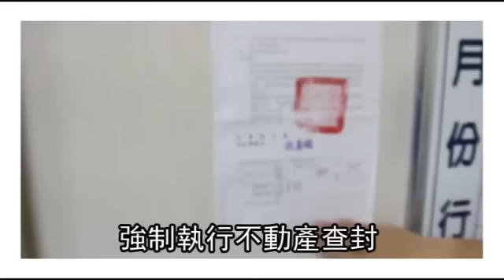打高爾夫遇玩命球車 富商半身癱瘓--蘋果日報20151104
【王志弘、劉榮輝╱台南報導】竟是搭高爾夫球車讓他癱瘓！台南市一名四十八歲富商，前年到南寶高爾夫球場打球，卻搭上女桿弟駕駛的玩命球車，高速下坡急彎時甩出車外，富商摔成半身癱瘓，認知退化到青少年。台南地院判球場與桿弟應共同賠償富商上千萬元，南檢依業務過失罪嫌起訴，是國內首起高爾夫球場釀成重傷害的案例。

打高爾夫遇玩命球車
富商半身癱瘓
明明只是打個高爾夫球
怎麼會演變成一場
癱瘓重傷的悲劇
台南48歲的吳姓富商
前年到南寶高爾夫球場打球

沒想到當時一名女桿弟開球車
載他經過一處下坡彎道
疑似因為未減速過彎
他竟被甩出車外
落地時頭顱左半部重創
當場失去意識
右半身也因而癱瘓

（手術）開腦開3次
他昏迷多久的時間
快20幾天

20幾天都在加護病房

經過了多次的手術 復健
仍然有癱瘓 失語 失憶等症狀
也無法再工作

到現在他根本完全
完全不能在我們這個家庭
或者工作上有任何的
有任何的表現出來
他根本完全不可能
他連講一句話都講不出來了

想不到業者竟然辯稱
是他自己疏忽摔落
桿弟也非正式員工
以此卸責 不願賠償

球場完全不願意配合
公共意外險的出險

球場一直主張就是說
這和他們沒關係

訴諸司法後
刑事部分
業者及桿弟被依業務過失罪起訴

不知道怎麼那時他自己會飛出去
你也不知道就對了
我也不知道
我就在看路而已
怎麼會知道

民事部分
台南地院則判須合賠1092萬
並且在前天到球場
張貼公告
強制執行不動產查封